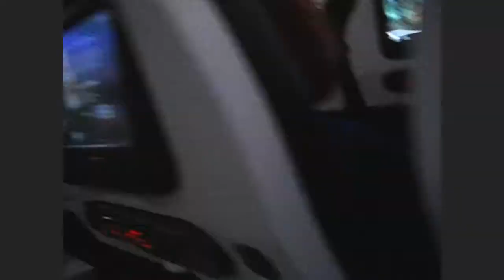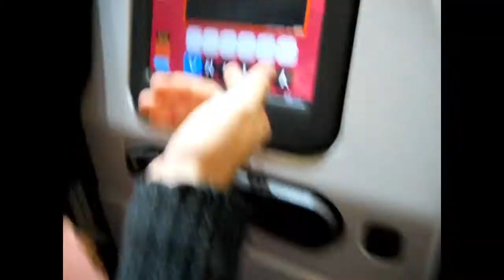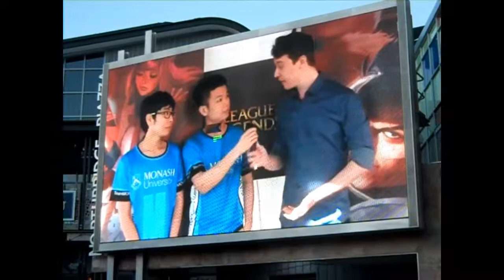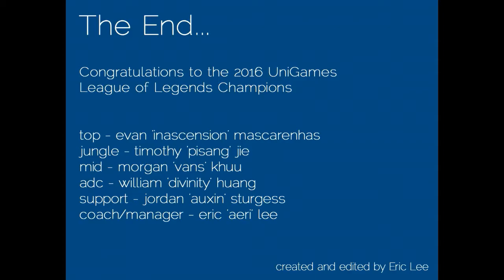ESM: UniGames - Behind the Scenes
Watch the 2016 UniGames Champions in their natural environment.
Enjoy the memes, banter and the journey from Melbourne to Perth.